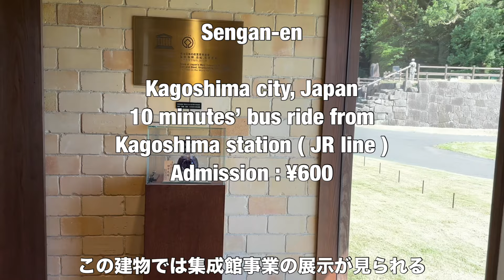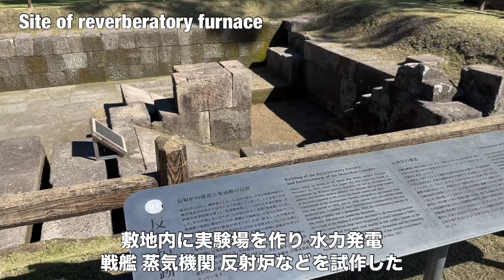Sengan-en, the villa of the lord of Satsuma and the dawn of Hi-tech Japan [Deep Japan] 仙巌園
The Last Samurai visits Sengan-en in Kagoshima city in Kyushu island and introduces the huge and beautiful garden and residence of the feudal lord of Satsuma clan and also talks about the technological experiments which change Japan into the industrial country.
Shimadzu Nariakira, the lord of Satsuma clan made the reverberatory furnace, water power generator, steam engine, warships, cannons or artistic products like crystal glass ware or beautiful potteries in this villa. This project is called Shuseikan project.  This efforts gave Japanese the confidence that they can produce modern hi-tech products by themselves.  It was the dawn of Hi-tech Japan.

0:00 opening
0:28 Introduction
1:13 Shuseikan project
4:51 Residence
9:20 Garden
15:13 Closing